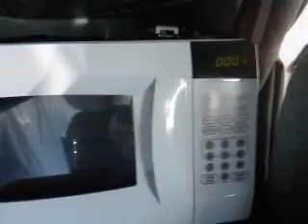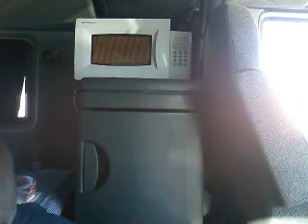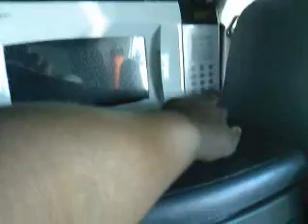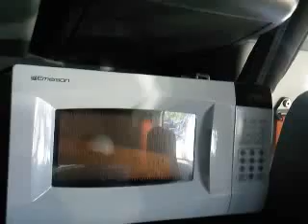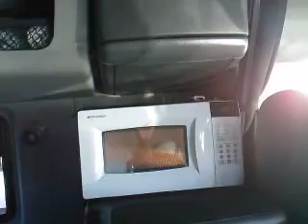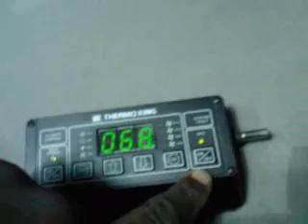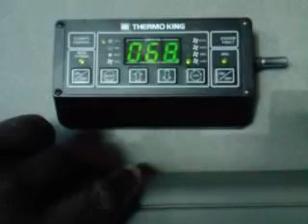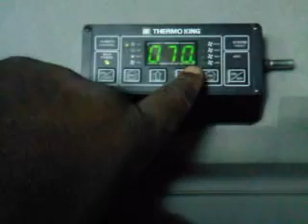Cooking n truck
Because the microwave is electronic and so is the power inverter, the microwave is hard to turn on. The microwave needs full power to work. And the pi want give it full power until there is a load. Damn computers.